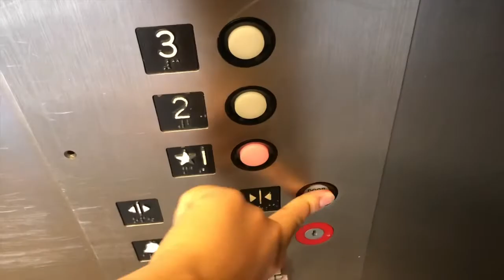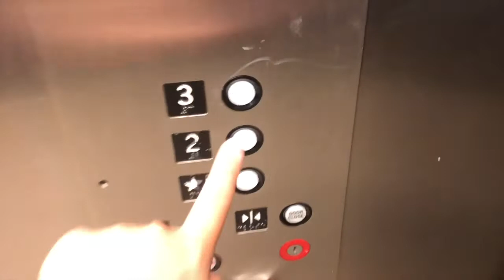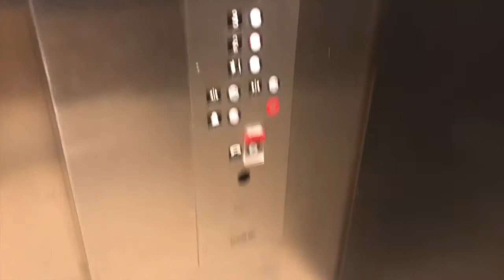Kencor GAL Elevator At The Monmouth Mall In Eatontown New Jersey: (07/22/2021)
Thursday, 07/22/2021, at 1:54 PM, this is the elevator at the Monmouth Mall in Eatontown, New Jersey.  It is a Kencor with GAL fixtures, and it has a capacity of 4,000 pounds.